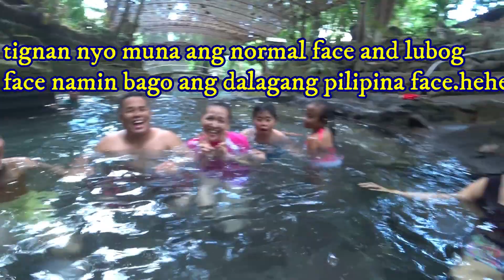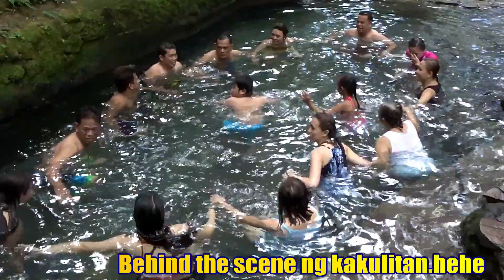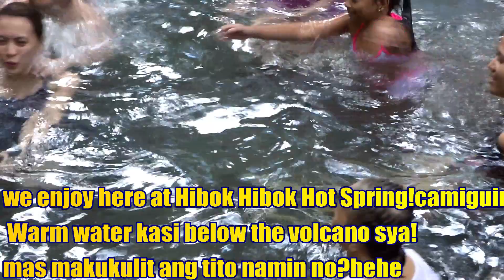MGA DALAGANG PILIPINA YEAH SA HOTSPRING!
AbiVlog#13  Dalagang Pilipina by wacky family! Who's the best wacky face?

Enjoy watching our kulitan/naughty, jokes and laughtrip!
Just for fun! Watch till the end!
We also enjoy the warm water in Hibok Hibok Hot Spring in Camiguin! It's below the volcano's ground that's why it's warm.
Wait for our camiguin & bukidnon trip vlog! soon! more kulitan!